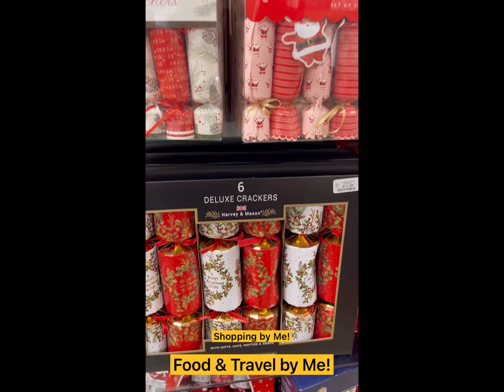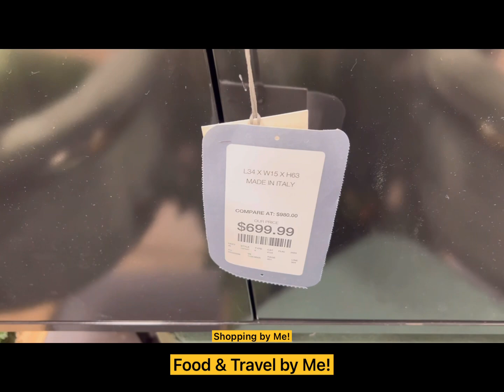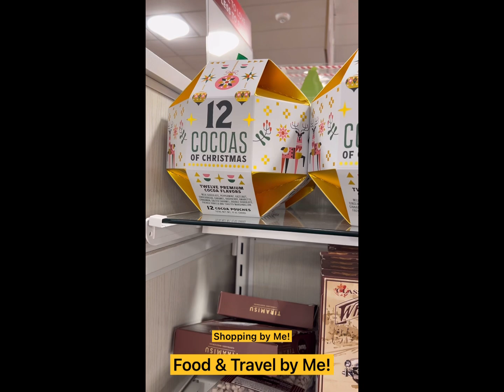Christmas Decor & Gifts Ideas Shopping from Home Goods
Home Goods
Christmas Decor
Christmas Gifts
Shopping Ideas